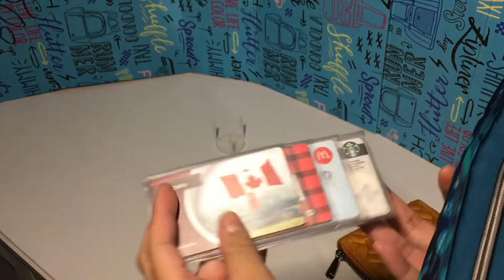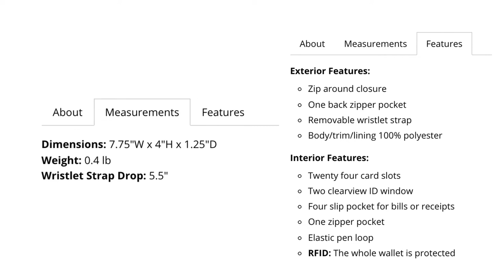Lug Handspring Wallet Review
My review of one of Lug's larger wallets, The Handspring.  Enjoy!

Hey there!  Welcome to May's Lug Life! If you are enjoying my Lug filled videos and want to see more please help support me and my Lug addiction and consider "buying me a coffee"!  This allows me to create more content and buy more Lugs - all for your viewing pleasure, course!